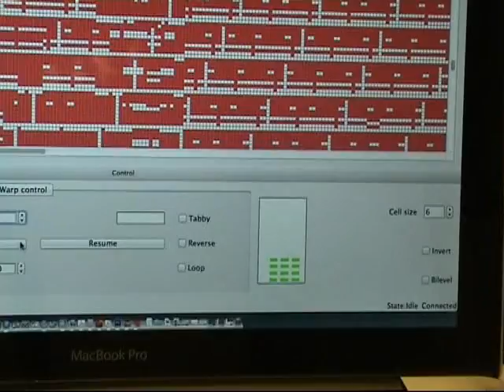Cathryn weaving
Weaving with 8 shuttles plus 2 additional brocading sheds results in a fantastic palette of colors and textures specifically built to suit her art expression!